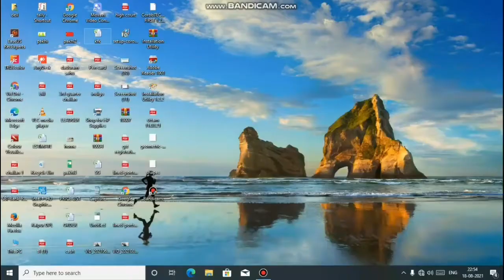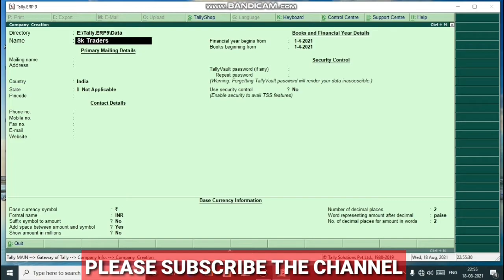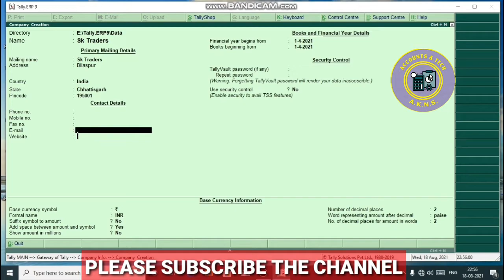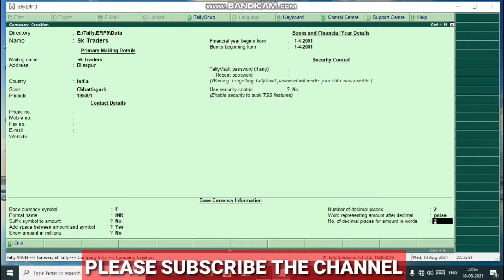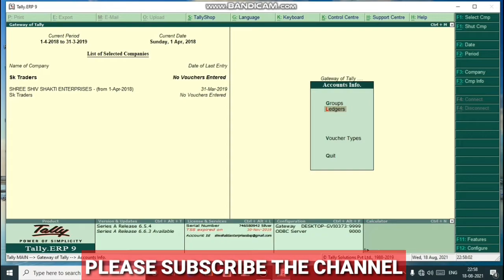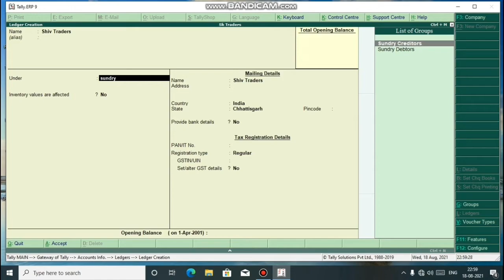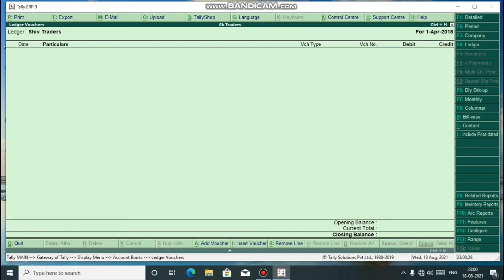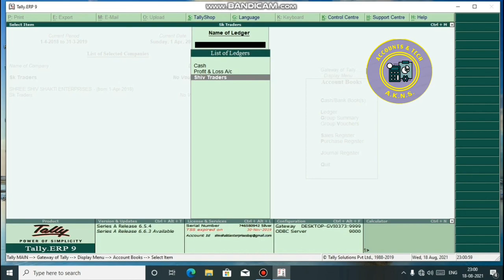Tally online course | Tally seekhe | Tally kaise seekhe | Tally learning | Tally Full course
accounts and tech

Tally online course

Tally seekhe

Tally kaise seekhe

Tally learning

Tally

   Accounts & Tech